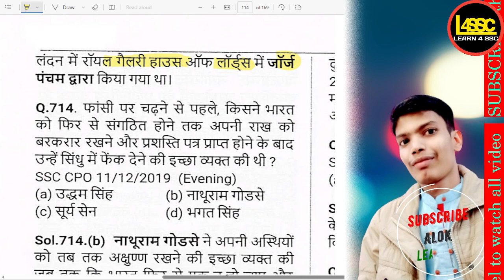लंदन में पहला गोलमेज सम्मेलन किस वर्ष आयोजित किया गया था?, In which year was SSC CGL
लंदन में पहला गोलमेज सम्मेलन किस वर्ष आयोजित किया गया था?, In which year was the first Round Table Conference held in London?, London mein pehla Golmez Sammelan kis varsh aayojit kiya gaya tha?,

writeralok